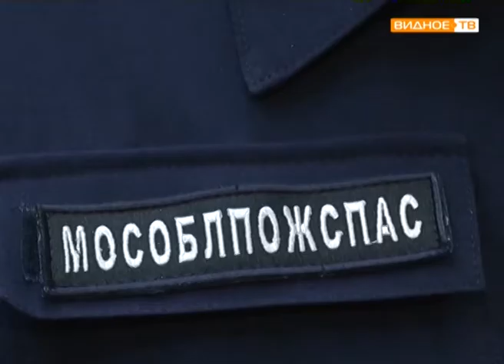"Премия добрых дел" - творческий проект "Поющие пожарные"